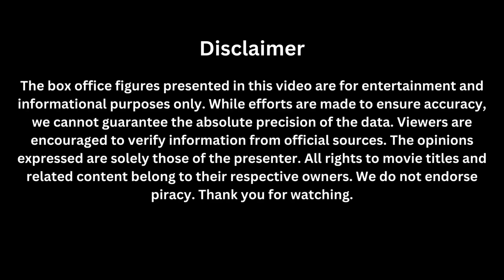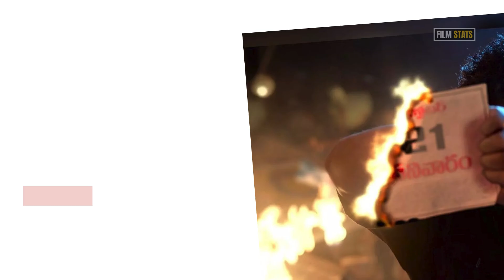Stree 2 Box office collection Day 19 | Khel Khel Mein | The Goat Movie | Thangalaan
Stree 2 Box office collection | Saripodhaa Sanivaaram | The Goat Movie, Thangalaan, Thalapathy Vijay
Stree 2 Box office Collection Report:

box office collection, stree2 box office collection worldwide, stree 2 collection,
stree 2 day 19 official box office collection,
Stree 2 Worldwide Box office collection,
Stree 2 Total Collection, Stree 2,

Khel Khel mein Box office Collection Report:

Khel Khel mein 1st Day Box office collection,
Akshay Kumar's Comedy Drama entertainer "Khel Khel mein," Direct by Mudassar Aziz. the film has been creating waves at the box office with its high-octane action sequences and gripping storyline. ans Great Cast Including Ammy Virk Pragya Jaiswal Fardeen Khan Vaani Kapoor. The film has garnered impressive numbers at the box office, cementing Akshay Kumar's position as one of the top actors in the industry. Fans and critics alike have praised his performance in the movie, leading to a stellar box office collection. Khel Khel mein Movie Review & Khel Khel Mein Public review Coming Up,

Saripodhaa Sanivaaram Box Office report:

Saripodhaa Sanivaaram Movie Review performances, and overall verdict, Saripodhaa Sanivaaram Box Office Collection: A detailed breakdown of the film's worldwide box office performance, including its opening day collection, weekend collection, and total gross,
Saripodhaa Sanivaaram Budget: We reveal the movie's budget and discuss whether it's been recovered at the box office,
Saripodhaa Sanivaaram Hindi Public Review Coming Soon,